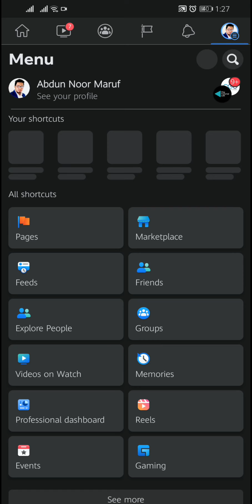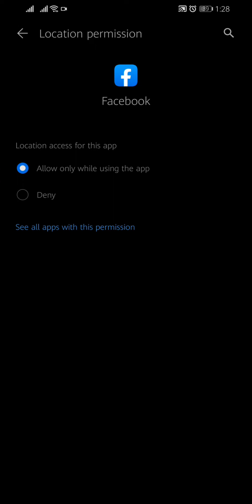I Tried To Stop Facebook From Tracking My Location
How to Stop Facebook Tracking Your Location (2023)

Do you want to stop Facebook from tracking your location? In this video, I'll show you how to do it in a few simple steps.

Here are the steps:
-Open the Facebook app on your phone or computer.
-Click on the three lines in the top right corner of the screen.
-Select Settings & Privacy.
-Click on Settings.
-Scroll down and select Location.
-Under Location settings, select Only use while using the app or Don't allow.
-If you select Only use while using the app, Facebook will only be able to track your location when you have the app open. -If you select Don't Allow, Facebook will not be able to track your location at all.

You can also turn off Facebook's ability to track your location history. To do this, click on the Location History tab and then click on the Turn off Location History button.

By following these steps, you can stop Facebook from tracking your location and protect your privacy.

Here are some additional tips to protect your privacy on Facebook:
-Review your privacy settings regularly and make sure they are set to your liking.
-Be careful about what information you share on Facebook.
-Don't accept friend requests from people you don't know.
-Be careful about clicking on links in emails or messages from people you don't know.

By following these tips, you can help protect your privacy on Facebook.

Abdun Noor Maruf
Founder & CEO
Interweb - Digital Agency